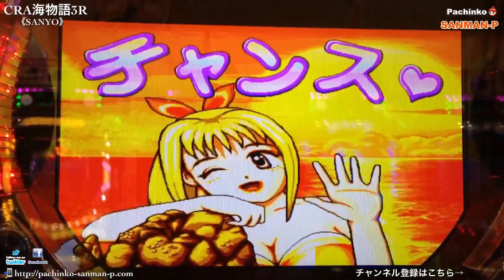【CRA海物語3R】 魚群信頼度100％設定 大当たり動画集① ラウンド昇格 サム出現